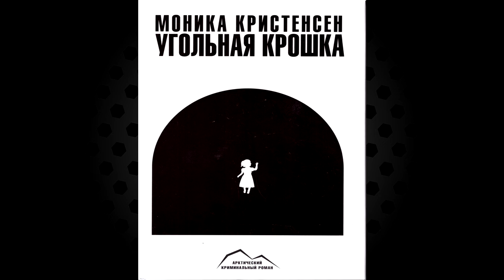Угольная крошка. Детектив (Моника Кристенсен) Аудиокнига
Описание книги
Маленькая девочка исчезает из детского сада в шахтерском поселке Лонгиер на Шпицбергене. Никогда еще дети не пропадали в этих местах, где все знают друг друга и где за границами поселка безмолвная арктическая пустыня. Это загадочное исчезновение как спусковой крючок порождает новые преступления, распутать которые пытается шпицбергенский инспектор полиции Кнут Фьель.

Чтец:
Александр Воробьев
Правообладатели:
ЛитРес: чтец, Паулсен, Воробьев Александр